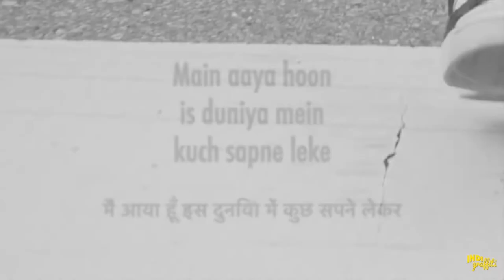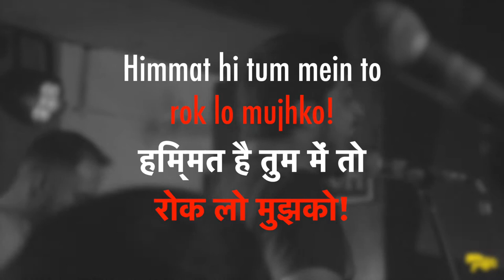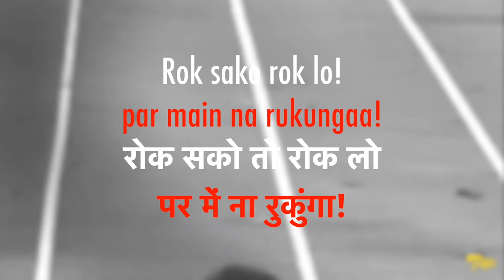Indi Graffiti - Jeetunga [official video w lyrics] - Tumse Na Ho Payega (HD)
Artist: Indi Graffiti
All Songs Written, composed and performed by Indi Graffiti
Album: Tumse Na Ho Payega
Genre: Graffiti Rock

The Band
Glenn Joseph - Drums
Bharat Rajagopalan - Guitars and Vocals
Akshat Kavidayal - Bass and Backing Vocals
Akhilesh Kumar - Guitars and Vocals

Credits:
Produced by and Recorded at The Third Eye Studios, Indira Nagar, Bangalore
Production: Santhos Nataraja, Saurabh Sinha, Varun Taneja
Mixed by: Rahul Ranganath
Mastered by: Andy at The Black Dog Mastering Studio Inc. LLC, Las Vegas, Nevada, USA
Released on 31st August 2018

Video Credits:
Footage courtesy: Nikhil Virdi, Videvo.net and videos.pexel.com
Compiled and edited by: Bharat Rajagopalan and Akshat Kavidayal
Venues:
1. The Humming Tree, Indira Nagar Bangalore
2. Indigo LIVE, Koramangala, Bangalore

Lyrics (in Hindi written in English)

Verse 1

Main, aaya hoon is duniya mein kuch sapne leke
Jaoonga mein yaha se Unko pura karke
Paana chahoonga jo, Paaonga main woh
Himmat hi tum mein to, rok lo mujhko

Chorus

Jeetonga, main duniya
Jahan aur sabko
Jeetongam main

Verse 2

Khud par mujhko hai yakeen
Meri manzil duur nahi
main darta tumse, zamane se, aur unse nahi
choo loonga aasma, dekhenge sab yahan
Himmat hai tum mein to, rok lo mujhko

Chorus

Jeetonga, main duniya
Jahan aur sabko
Jeetongam main

Verse 3

Jo main karna chaonga, Karke dikhaonga
Tum dekhte reh jaaonge, aage chala jaaonga
Koi na mere saath, akela hi chal doonga
rok sako to rok lo, par main na rukoonga

Bridge

Jeetonga main
Jeetonga main

Chorus

Jeetonga, main duniya
Jahan aur sabko
Jeetonga main!

मैं आया हूँ इस दुनिया में कुछ सपने लेकर
जाऊंगा में यहां से
उनको पूरा करके
पाना चाहूंगा जो
पाउँगा में वो
हिम्मत हो तुम में तो रोक लो मुझको

जीतूंगा में दुनिया जहां और सबको
जीतूंगा में

खुद पर मुझको है यकीन
मेरी मंजिल दूर नहीं
में डरता तुमसे ज़माने से और उनसे नहीं
छू लूँगा आसमान
ये देखेंगे सब यहाँ

जीतूंगा में

जो मैं करना चाहूंगा
करके दिखाऊंगा
तुम देखते रह जाओगे आगे चला जाऊंगा
कोई न मेरे साथ
अकेला ही चल दूंगा
रोक सको तो रोक लो पर में ना रुकुंगा

हारूँगा न मैं
जीतूंगा में

जीतूंगा में